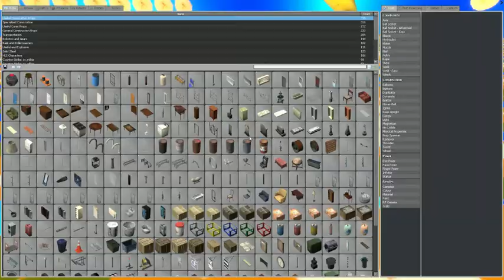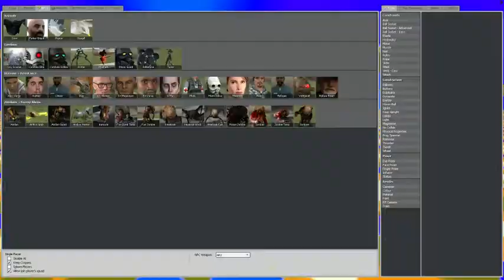Banana power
Look at me move gm_bananapower.